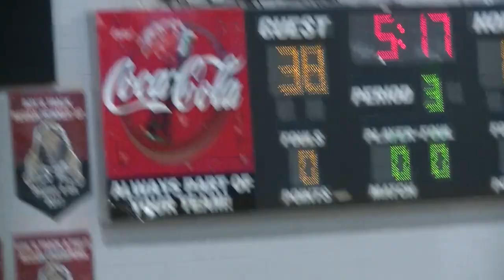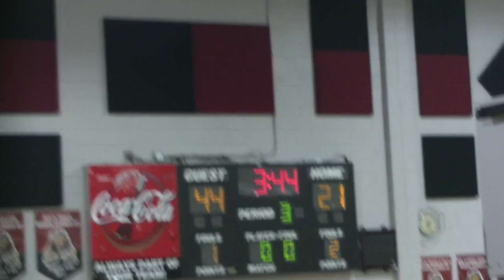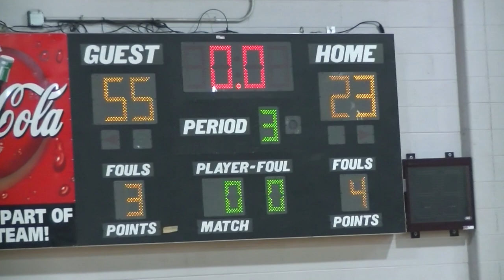King 9th Grade vs Stephenson 9th Grade 3 of 4